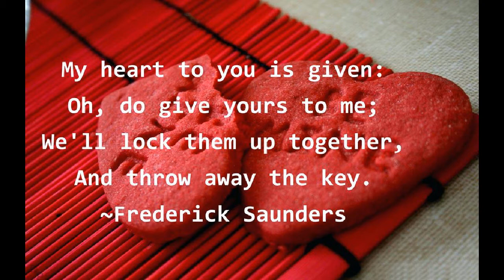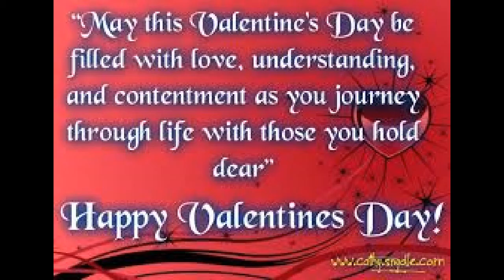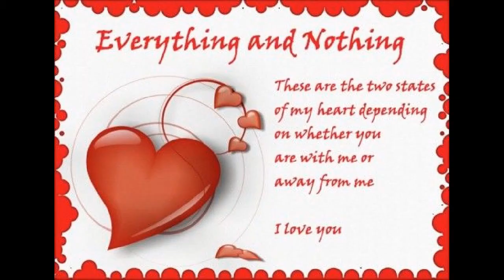Beautiful Valentines Day greetings 2018 || Happy Valentines day 2018 || South Reel News